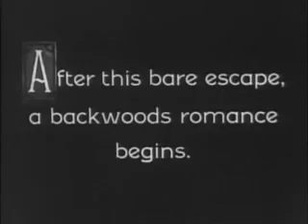The Balloonatic (3/3)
Directed by Buster Keaton & Edward F. Cline. Year 1923.